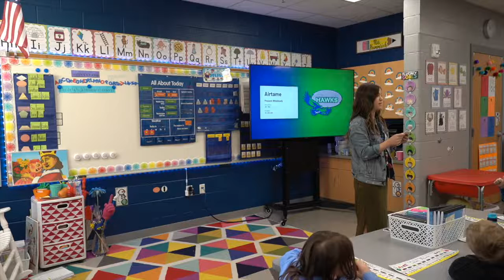Kindergarten Sounds First Week 7, Day 4